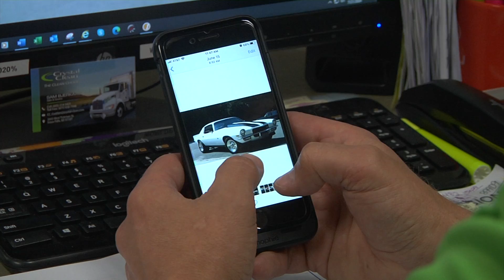Sioux Falls Subaru employee gifted dream car